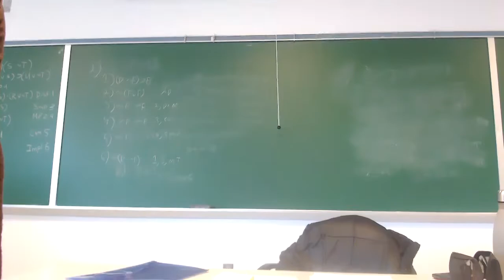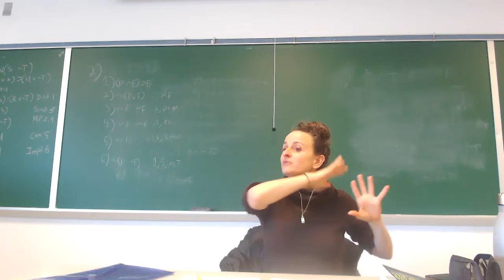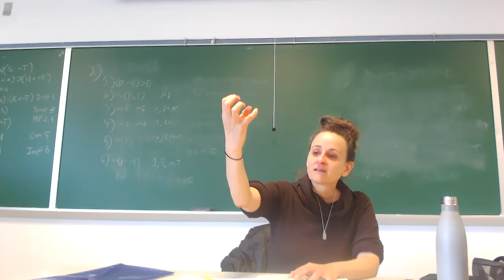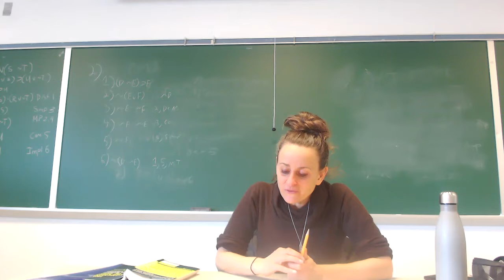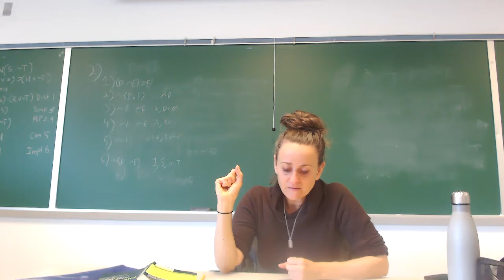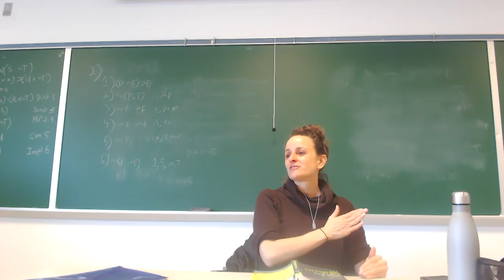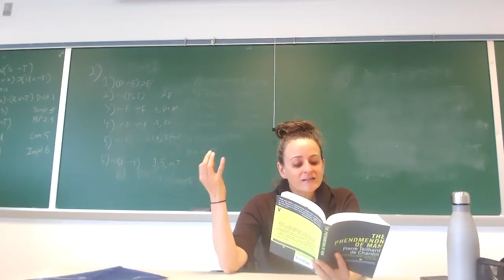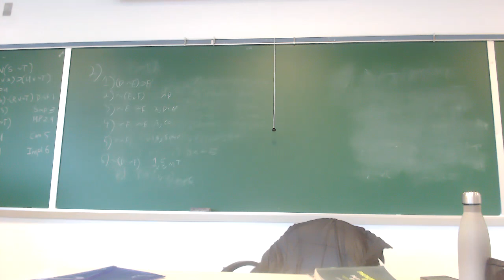Introduction to African Philosophy: Teilhard de Chardin and Senghor